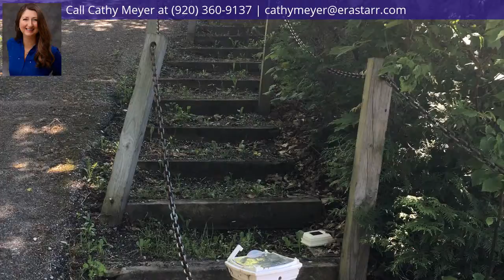7092 Bauers Old Dam Lane, Baileys Harbor, WI 54202 - MLS #133944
Property Description
Sunsets on 405’ of sand beach in Door County! Your own private beach area as it’s at the southwestern part of Kangaroo Lake. Calm, peaceful and private location with 3 acres on Kangaroo Lake in a nature haven wooded setting surrounded by The Rushes and Door County Nature Conservancy Land. This spacious home has plenty of room for friends and family in this 6 bedroom, 3 bath home with large wrap around deck for those warm sunset nights and campfires.